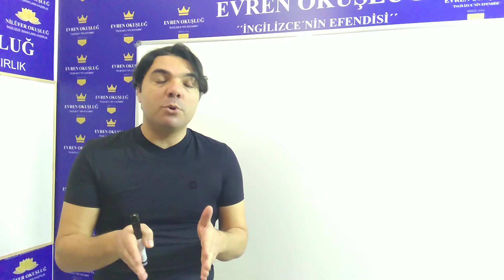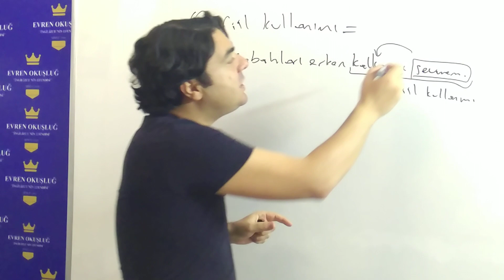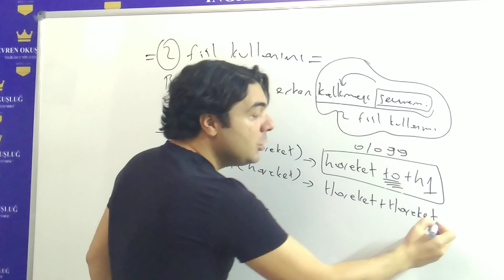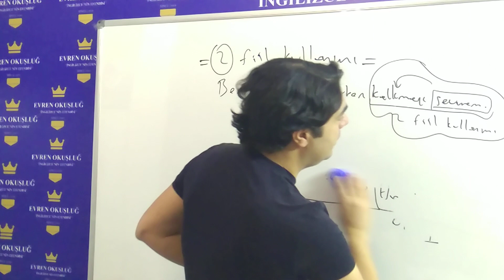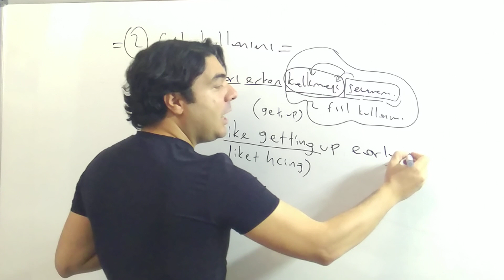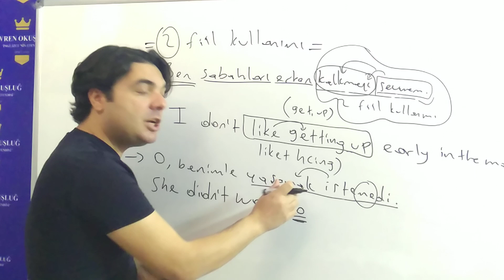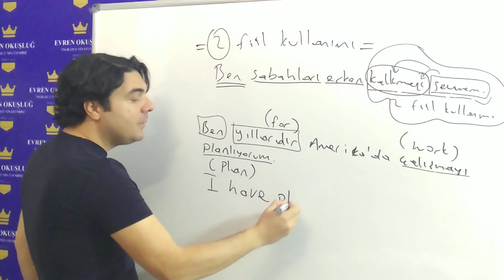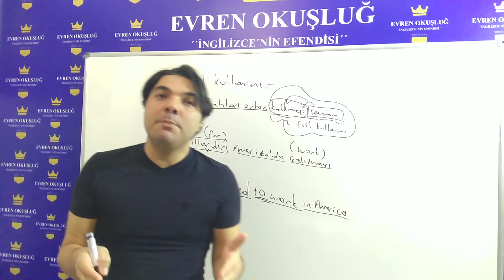IŞIK HIZIYLA İNGİLİZCE DERS 15 ( İki Hareketin Yan yana Kullanımı)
İki Hareketin Yan yana Kullanımı

Kitabımdan (Light Speed) edinmek istiyorsanız benimle instagramdan irtibata geçebilirsiniz.
@evrenokuslug dan beni ekleyebilirsiniz ve DM den bilgilerinizi atabilirsiniz.